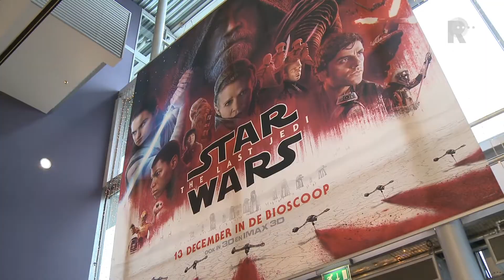Fans over de premiere van de nieuwste Star Wars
In Rotterdam is woensdagmorgen vroeg de laatste film van Star Wars in première gegaan. Fans stonden voor 07:00 uur al in de rij bij de bioscoop.&quot;Het is bijna een bezieling. Als je het ziet, dan grijpt het je en dan moet je ze allemáál zien&quot;, zei een fan woensdagochtend op Radio Rijnmond.Bij Pathé de Kuip in Rotterdam-Zuid verwachtten ze zo&apos;n 200 mensen voor de eerste voorstelling. De bioscoop had een Star Wars Morning georganiseerd: fans kijken eerst opnieuw naar het vorige deel The Force Awakens en direct daarna naar de nieuwste film The Last Jedi.De liefde voor Star Wars gaat ver: &quot;Zo ver dat we hier om 07:00 uur &apos;s ochtends al zijn, wat we normaal niet doen voor een film&quot;, zei een van de bezoekers.[tweet andere fan heeft zich voor de gelegenheid uitgedost in kleding van Star Wars. &quot;Ik heb wel kleding aan van Star Wars, maar ik ben niet gekleed in de échte kledij, daar zijn weer andere evenementen voor.&quot;Bekijk hier een filmpje over Star Wars fan LorenzoGoed versus kwaad&quot;Star Wars is een serie die een afspiegeling is van de echte wereld met allemaal slechte mensen en goede mensen. En ook slechte mensen hebben een goed iets en goede mensen hebben een slecht iets&quot;, probeert een andere fan de populariteit uit te leggen.En waarom dan die verkleedpartij? &quot;Omdat sommige mensen het toch zo intens beleven dat ze er helemaal in op gaan. Dat zie je ook met Star Trek, mensen gaan helemaal op in de film en denken misschien dat het echt is.&quot;De achtste filmStar Wars: The Last Jedi is het vervolg op Star Wars: The Force Awakens die in 2015 de science fictionserie weer nieuw leven inblies.Hieronder een overzicht in chronologische volgorde (de films kwamen niet in chronologische volgorde uit, maar begonnen bij deel IV):Star Wars: Episode I: The Phantom Menace uit (1999).Star Wars II: Attack of the Clones (2002).Star Wars III: Revenge of the Sith (2005)Star Wars: Episode IV: A New Hope (1977).Star Wars: Episode V: The Empire Strikes Back uit 1980).Star Wars: Episode VI: Return of the Jedi (1983).Star Wars: Episode VII: The Force Awakens (2015).Star Wars: Episode VIII: The Last Jedi (2017).Star Warsfans kunnen nu al uitkijken naar de volgende episode die in mei 2019 uitkomt.